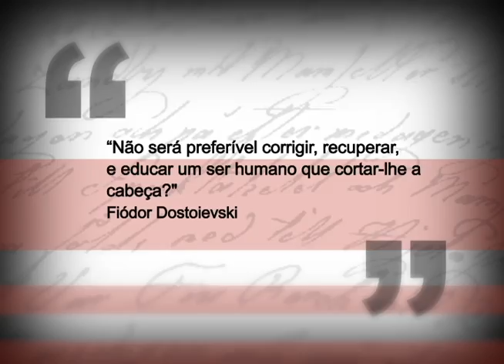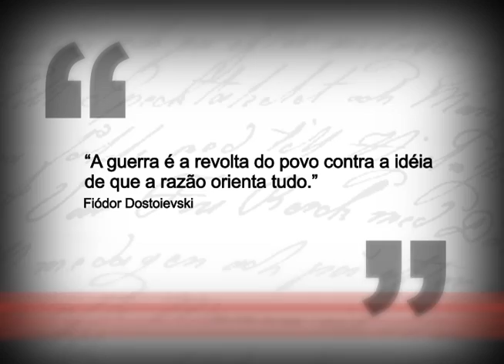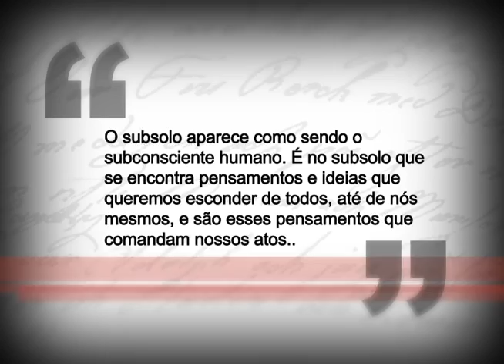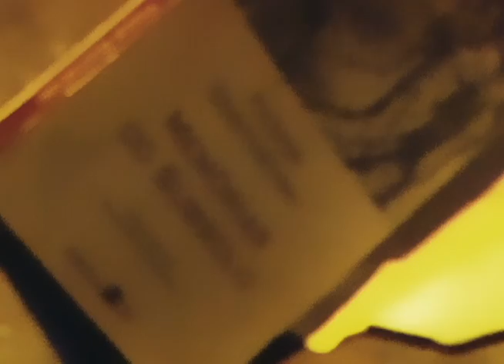Literal - Dostoievski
"Literal" é um programa que explora autores ou livros indicados pelas pessoas nas ruas. A partir daí, o programa apresenta os autores, suas obras e gêneros, bem como a opinião de especialistas. Este episódio traz Dostoievski e a história de sua importante contribuição para a literatura mundial. Freud, fundador do “existencialismo”, considerou a obra “Os Irmãos Karamazov”, como o melhor romance já escrito.